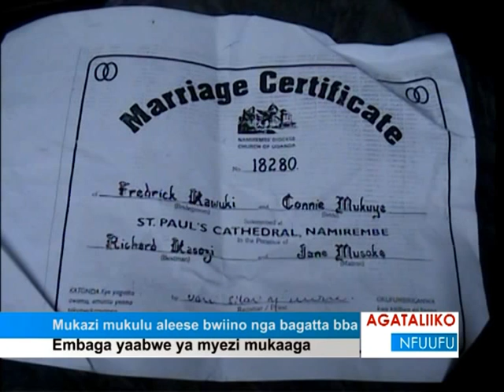Mukazi mukulu aleese bwiino nga bagatta bba